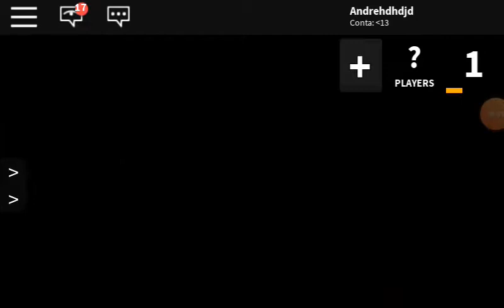Morder mystery 2